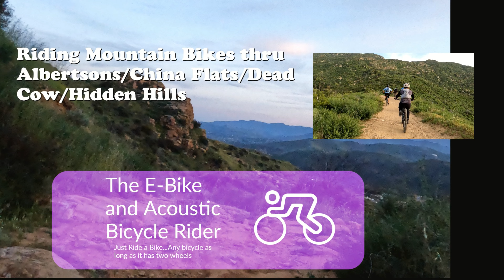E-MTB ride thru Lang Ranch with the JRA group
E-MTB ride thru Lang Ranch with the JRA group. This ride starts with a 3 mile fireroad climb up to China Flats. The first half has some moderately steep parts but it actually gets easier as you near the top.
We will then descend China Flats trail, aka (the real) Dead Cow. This is an advanced downhill trail with lots of rocks and a few tricky sections.
We'll hit the pavement for a short stretch to connect to the Hidden Meadow Trail off of Falling Star. The climbs aren't too tough, however you should expect some overgrowth. The final descent drops us out on Lang Ranch Pkwy.